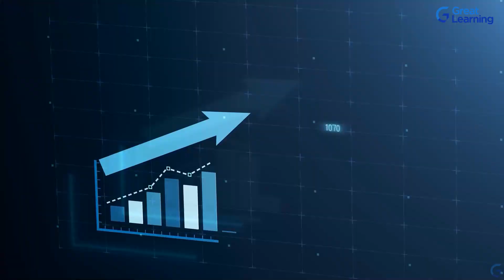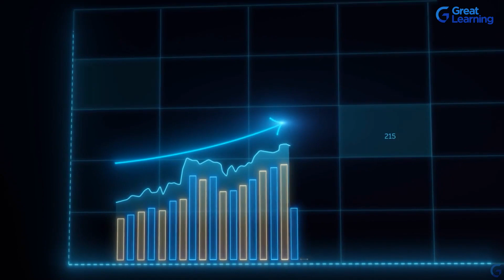Become a DevOps Engineer | Roadmap to DevOps Engineer 2022 | Great Learning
As the demand for DevOps engineer job roles increases, it is necessary to understand the job description of a DevOps engineer. DevOps engineers possess and employ their knowledge of IT systems along with a wide range of tools and technologies that are used in software development. They project management skills while looking into data management and hold significant experience with operations in a production environment. They also exhibit the ability to use automation tools, achieve business outcomes and embrace team communication and collaboration.  Now, let’s look at what further responsibilities fall upon the shoulders of a DevOps engineer.